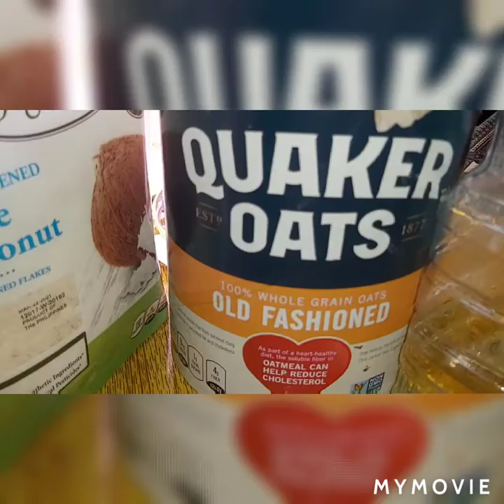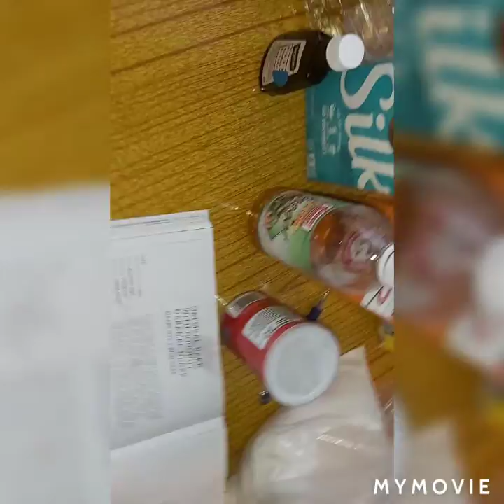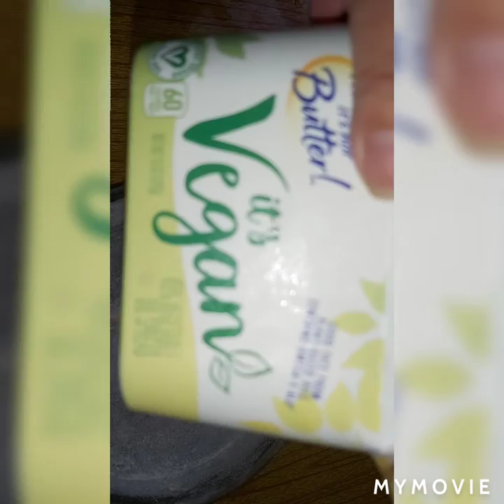Pan o pastel Vegano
Increiblemente delicioso.